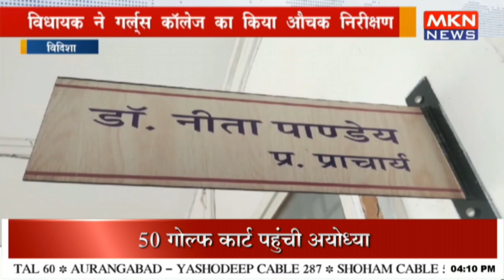विधायक ने गर्ल्स कॉलेज का किया औचक निरीक्षण